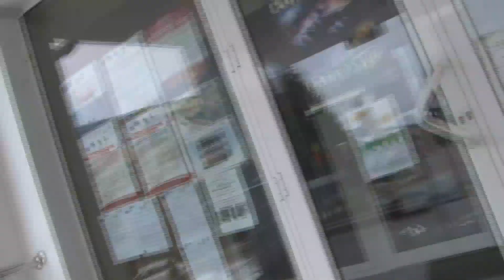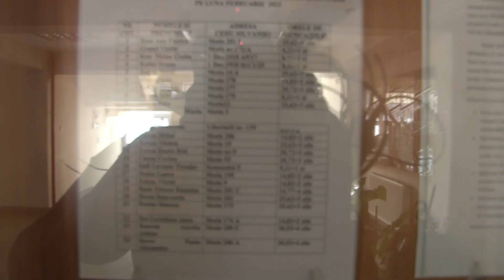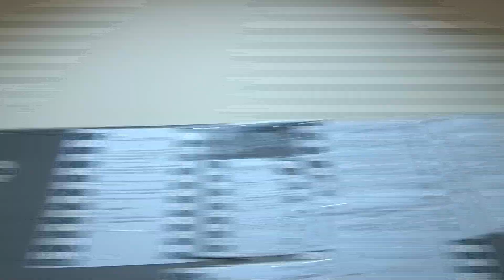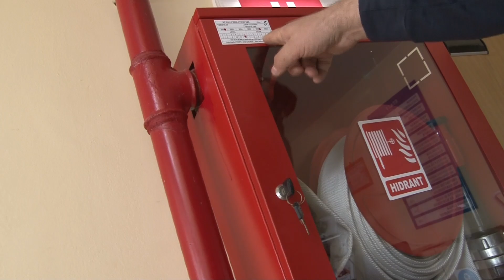Salaj- Cehu Silvaniei- un oras plin de vatafi veniti la odihna.